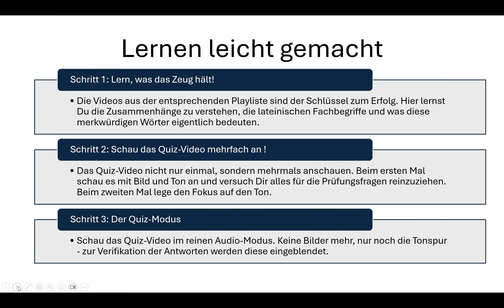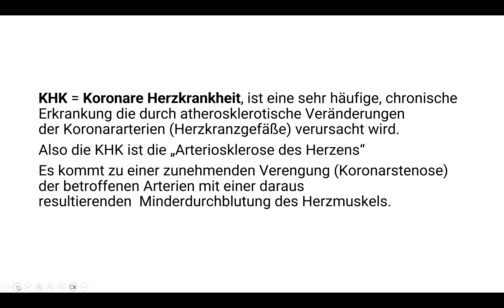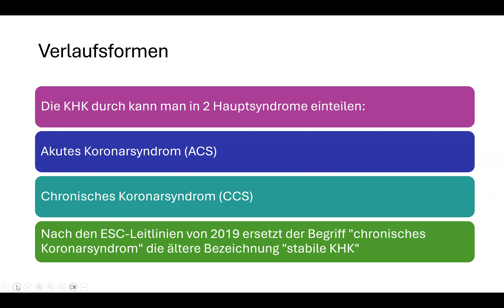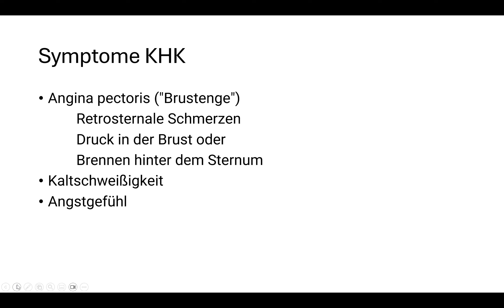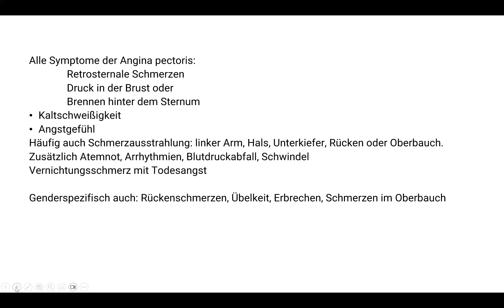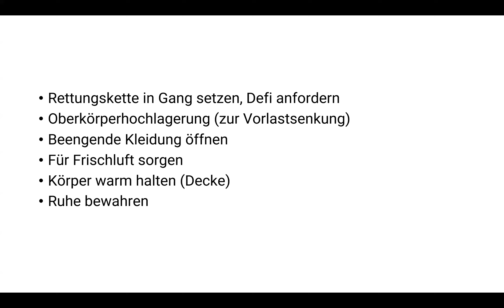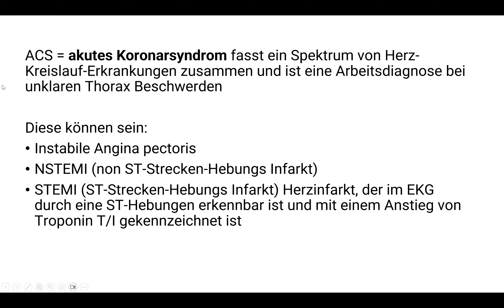Mit-Lern-Quiz Pathologie KHK Angina Pectoris Koronarsysdrom Myokardinfarkt Pathologie leicht lernen